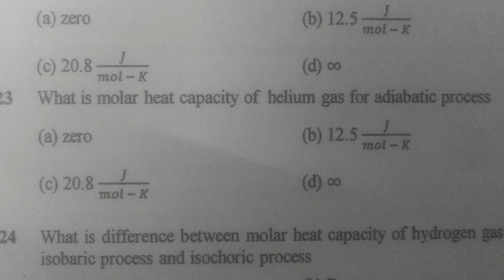what is molar heat capacity of helium gas for adiabatic process